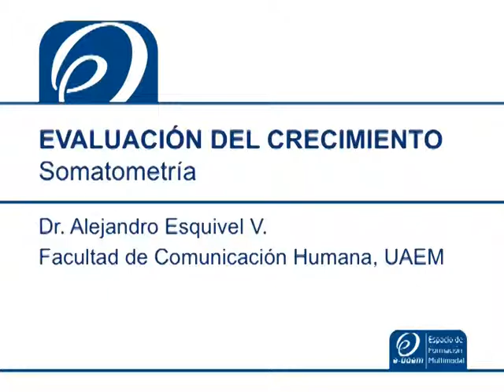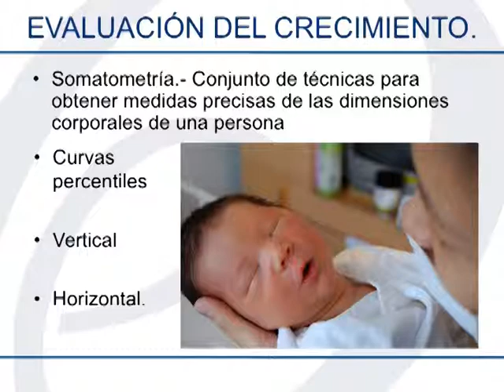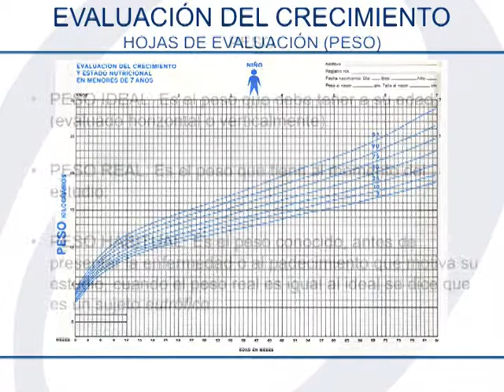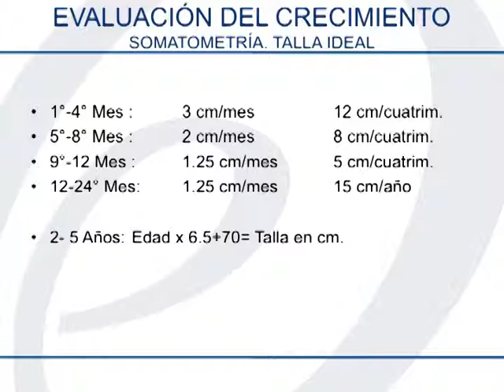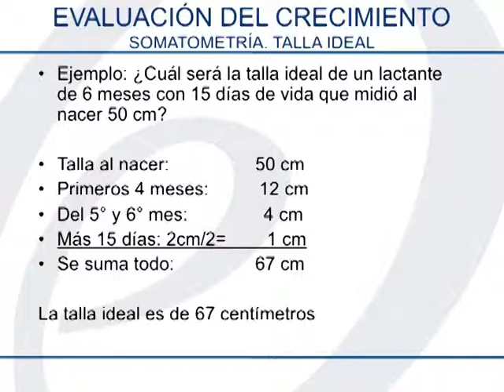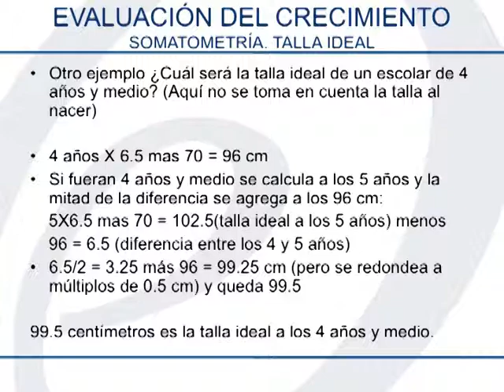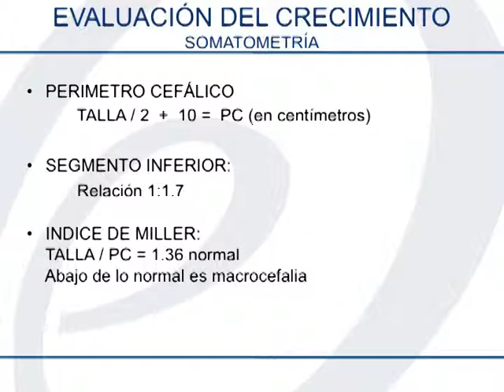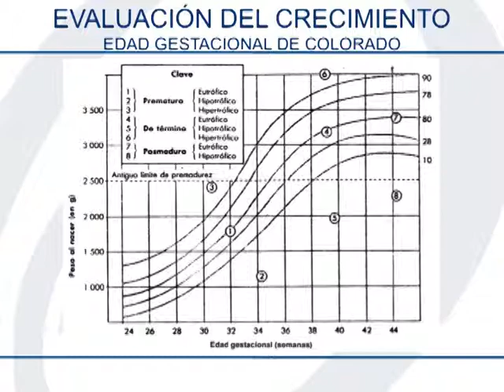Diaporama digital: Evaluación del crecimiento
Diaporama digital sobre el tema "Somatometría."